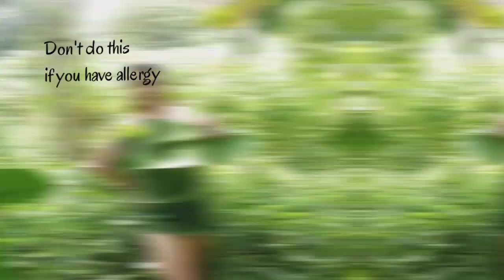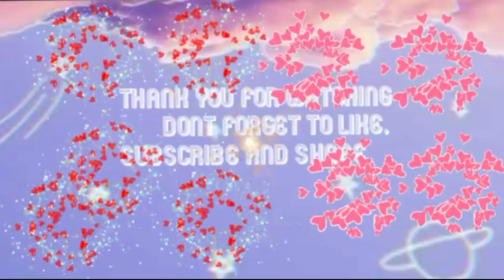Mother nature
hi everyone challenge accepted yung wala kang magawa dahil ng papahinga ang lahat.
may higad bka mahigad ako😄😁 ito na challenge oh.